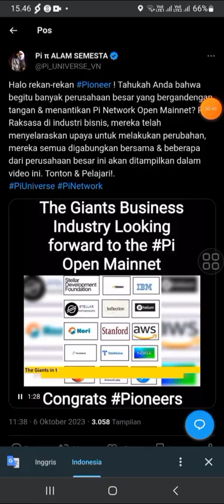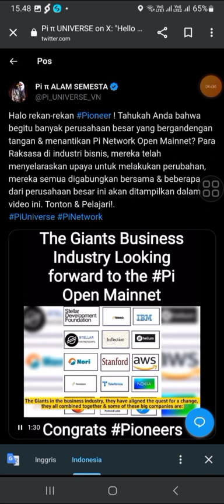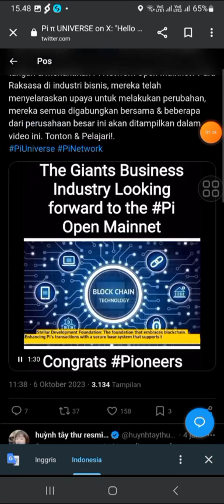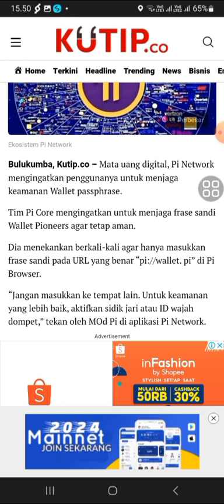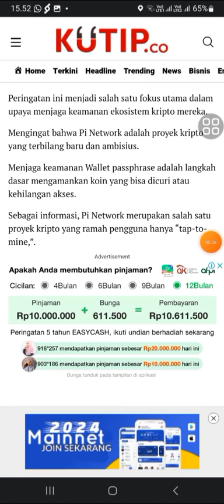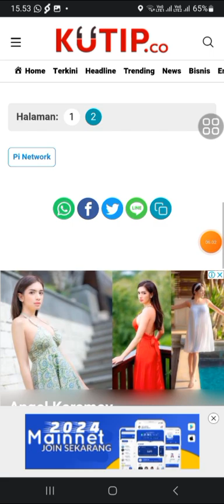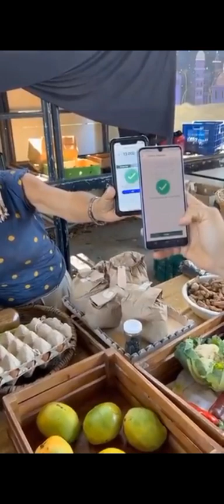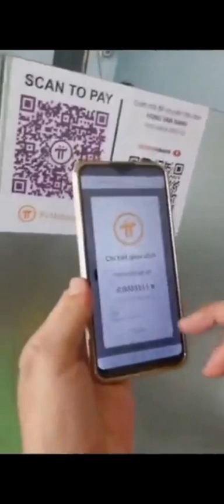INI DIA PERUSAHAAN BESAR YANG AKAN BERMITRA DENGAN PINETWORK SETELAH OPEN MAINET.